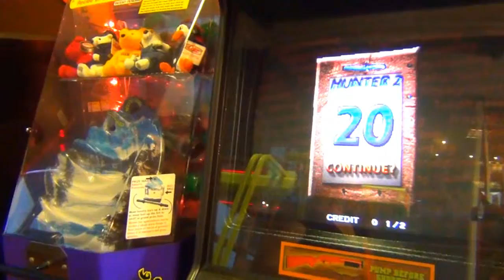I Didn't Cry! (Daily Vlog #8)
-Elly xx

Vine:
Elly Pursel

Keek:
imagineworkshop